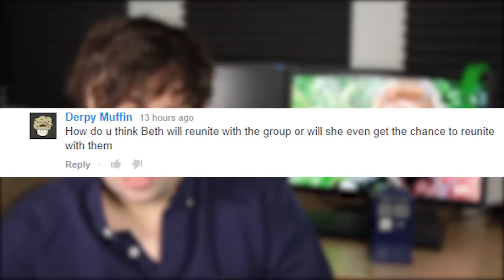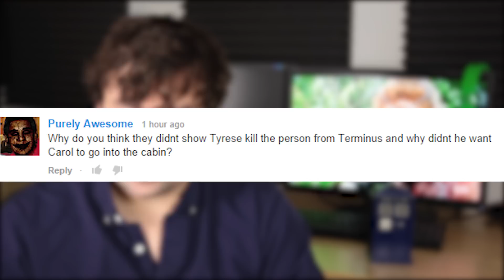Walking Dead Season 5 Q&A - Meet Father Gabriel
Walking Dead Season 5 Q&A Meet Father Gabriel. Episode 2 Trailer Breakdown, Atlanta Theories, Morgan Returns story details and Beth Greene Episode 3 info